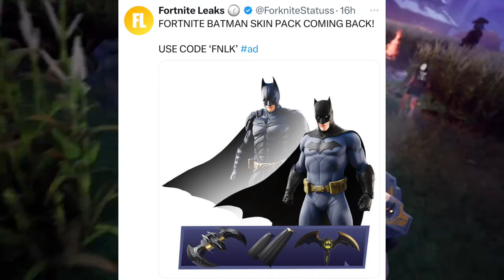¡PACK DE BATMAN ACTUALIZADO EN FORTNITE! Cuando regresan las skin de DC a fortnite Cuando vuelve DC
CUANDO VUELVEN LAS SKIN DE DC EN FORTNITE? ¿CUANDO SALDRÁ VOLVERÁN REGRESARÁN LAS SKINS DE DC? ¿CUANDO VUELVEN TODAS LAS SKINS DE MARVEL A FORTNITE? ¿CUANDO VUELVEN TODAS LAS SKINS DE DC TIENDA? ¿CUANDO VUELVEN TODAS LAS SKINS DE DC A LA
¿CUANDO VUELVEN TODAS LAS SKINS DE MARVEL A LA
CUANDO REGRESAN LAS SKINS DE MARVEL Y DC
¿CUANDO VUELVE EL BATE DE HARLEY QUINN?
¿CUANDO VUELVE LA SKIN DE HARLEY QUINN?
¿CUANDO VUELVE SPIDER-MAN DE TOM HOLLAND?
¿CUANDO VUELVE CAPITA AMÉRICA?
¿CUANDO VUELVE EL ALA DELTA DE DEADPOOL?
¿CUANDO VUELVE BATMAN?